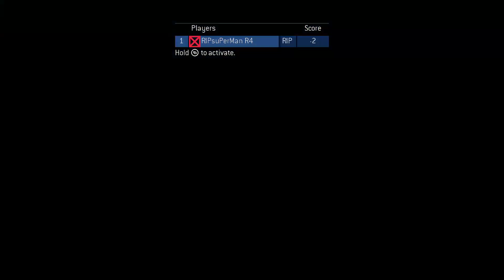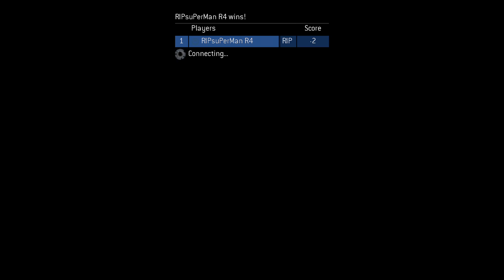Rip's Talk Show ep22-A strange Night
Friends in the video:
None

Thumbnail by:
Me

Hooray professional description;~;